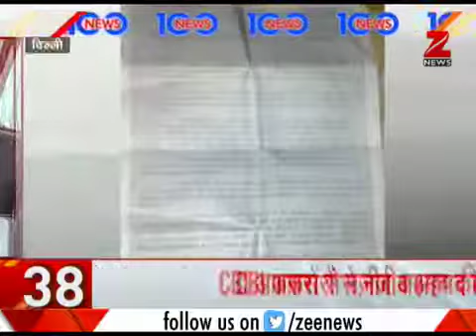after paki army now Chinese soldiers infiltrate Indian borders in Ladakh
If you enjoyed the video please share it with someone who needs to hear it, as always, thank you for you support and if found value in this please subscriber and keep posted on our latests Uploads.

This Channel is To Motivate & Inspire People That Are Demotivated By Their Thinking or By Life.
Thanks.